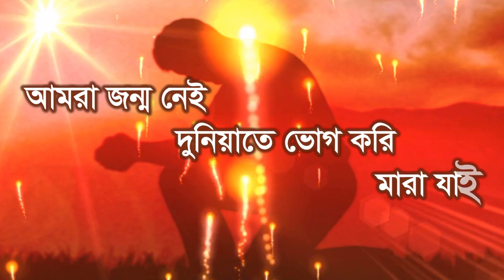জন্ম নিলাম ভোগ করলাম এবং চলে গেলাম এর ই নামই কি জীবন islamic reminder bangla